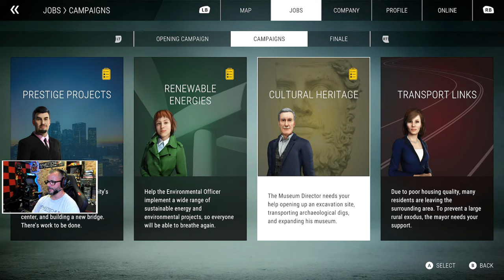Construction Simulator - Working on the public square.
Checking out Construction Simulator on PC.